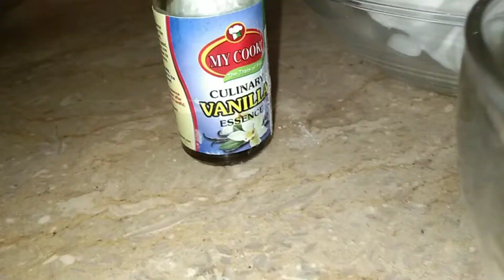Easy Vanilla Ice Cream in 6 Minutes|vanilla ice cream recipe |without Machin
Assalamualaikum and Hello everyone!friends my name is shahzadi and this is my official channel food gallery {food gallery}i am uploading easy and quick recepi 4 u..
And like my video for motivation